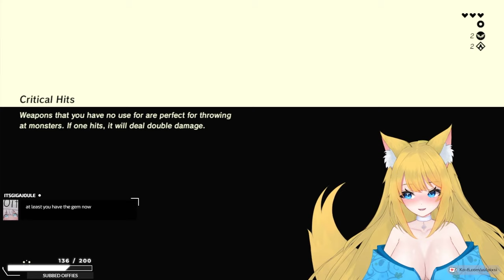Breath of the Wild (Part 3)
This is the breath of the wild playthrough I played back in October, finally getting around to bringing it to YouTube!